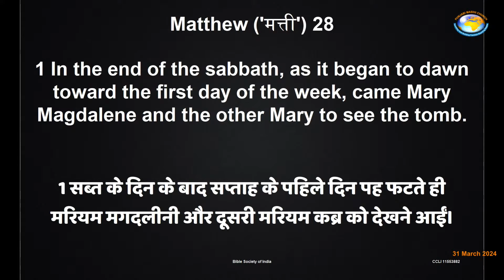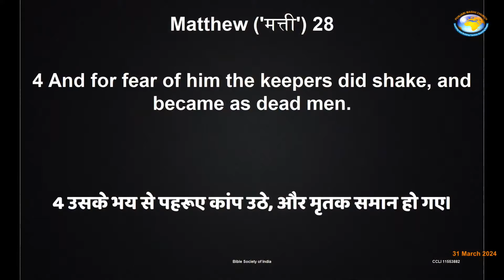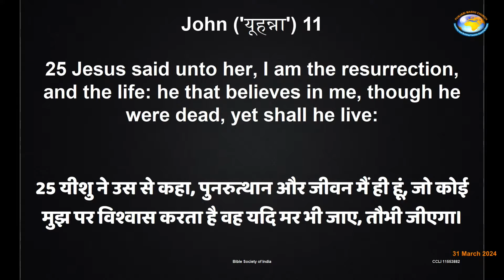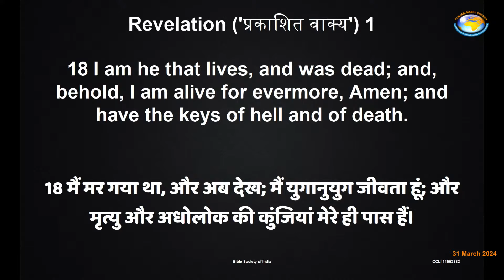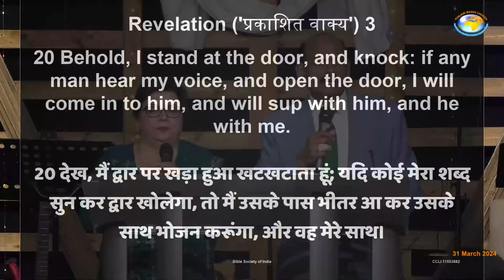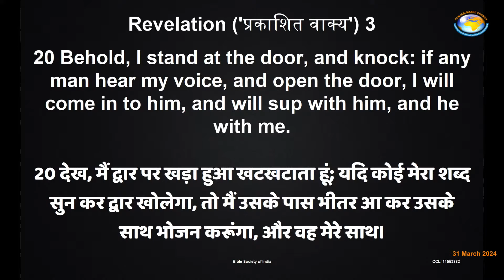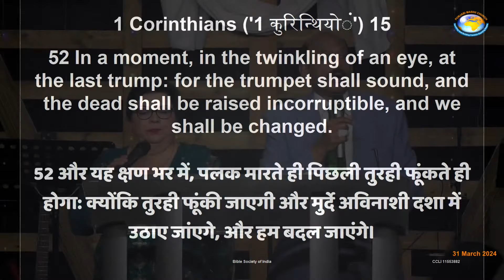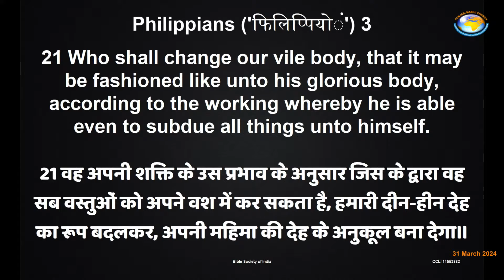Truths About the Resurrection of Jesus Christ | Sermon By Br Iqbal Dutt | Punjabi Masihi Church